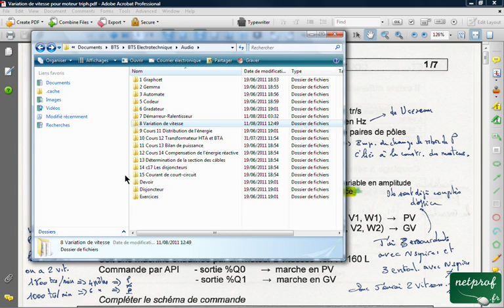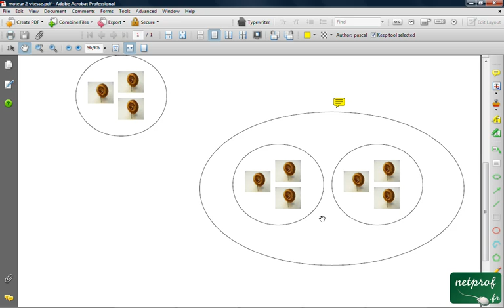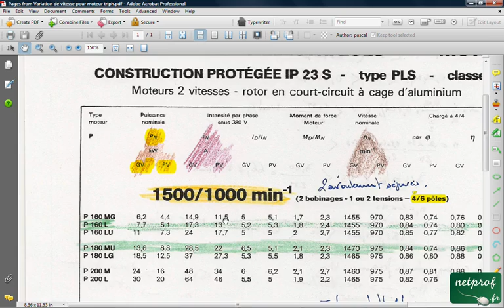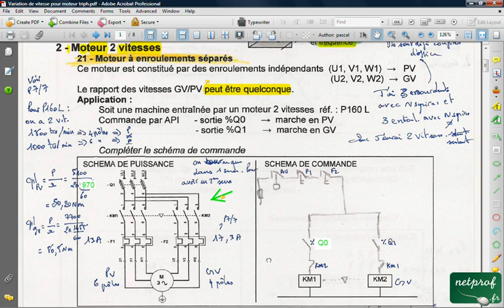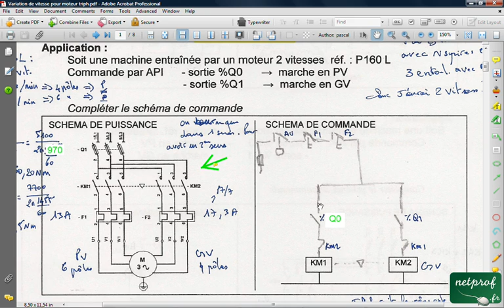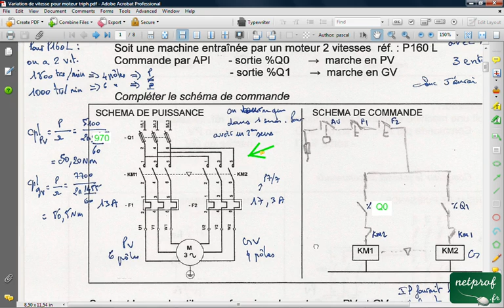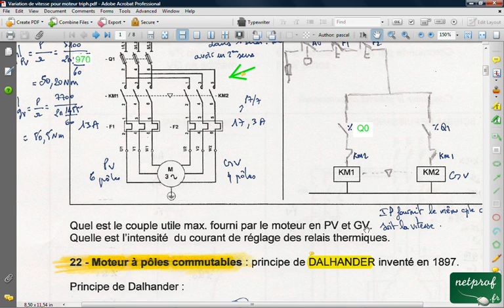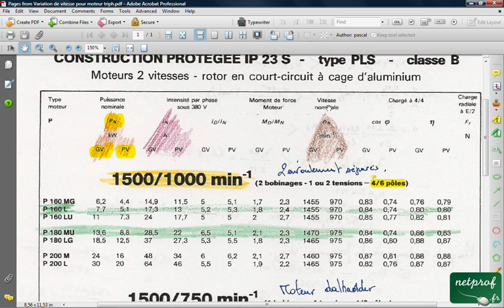Variateur de vitesse 1. Moteur 2 vitesses et câblage avec API